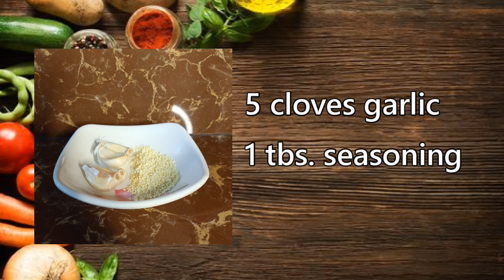UULIT-ULITIN MO SA SARAP | KANIN PALANG, ULAM NA! | EASY CHAO FAN RECIPE HACK | KUSINA de LAGO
Hello! Here's our recipe for tonight. Uulit-ulitin mo sa sarap. Easy Pork Chao Fan Recipe Hack. Kanin palang siguradong solve ka na. Napaka daling lutuin siguradong naka tipid ka pa. Kaya subukan mo na itong Chao fan recipe na ito. Let's all chase the taste and enjoy cooking together...

Ingredients:

6 cups of cooked rice
3 pcs. longanisa (skinned)
2 pcs. egg
5 stalks kangkong (chopped)
5 cloves garlic (minced)
2 tbs. soy sauce
2 tbs. oyster sauce
1 tbs. seasoning granules
1 tbs. salt & pepper
cooking oil

how to cook chao fan
chao fan recipe
fried rice
java rice
garlic fried rice
pork chao fan
beef chao fan
easy chao fan recipe
diy chao fan
chinese fried rice
korean fried rice
egg fried rice
pan fried rice
fried rice recipe
silog recipe
pinoy style fried rice
filipino fried rice
fried rice with pork
fried rice with longganisa
kakaibang fried rice
must try fried rice
paano mag luto ng chao fan
chao fan fried rice
kanin palang ulam na
rice recipe

Rock/funcky Music
Under All licenses attribution